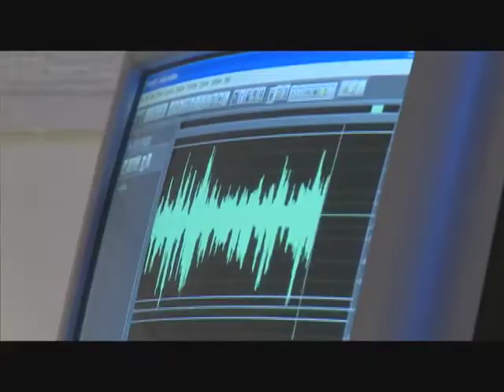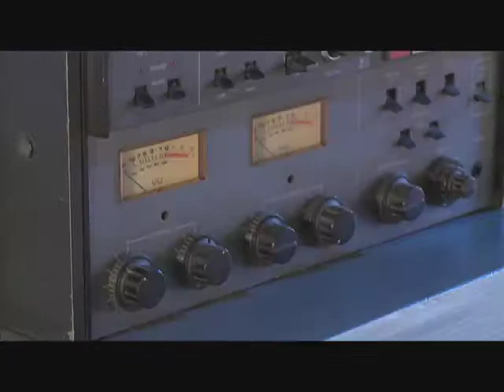La fonoteca de radio más grande y más antigua de Colombia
Contacto Directo es un programa que se emite por el Canal Institucional y tiene como objetivo poner el Estado al servicio de los ciudadanos.